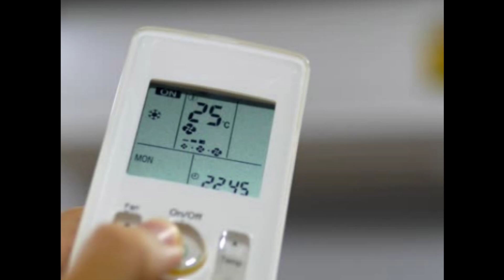Best TWS earphones जिनसे आपको मिलेगी बेहतरीन ऑडियो क्वालिटी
no nonsense know how
jennifer sugint
old cars
abandoned
jen
gus
sugint
hot
cars
olds
1970s
mechanic
pole barn garage
junkyard
junkyard digs
1960s
rotten
versus
best earphones
india
car gadgets amazon
car gadgets on amazon
car gadgets
best car gadgets on amazon
amazon gadgets
best car gadgets 2024
coolest car gadgets 2024
coolest car gadgets on amazon
gadgets for car
2024 car gadgets worth buying
cartech
nononsenseknowhow
earbuds
tws
best earbuds
nnkh
boat
gaming
lets play
air jordan
trading cards
upper deck
realme buds t310
vivo tws 3e
jstech
pets videos
deep space nine
top pigeon
how to pigeon training
kabutar ko training kaise karen
kabutar ke
sadiq tiger
animal videos
pigeon videos
deep space nine review
tumbler videos
giribaz kabootar videos
viral kabutar training videos
kabutar training videos
kabutar training kabutar videos
pigeon training
pigeon trainingkabutar#kabutarvlog
realme t310 vs oppo enco 2
realme vs oppo